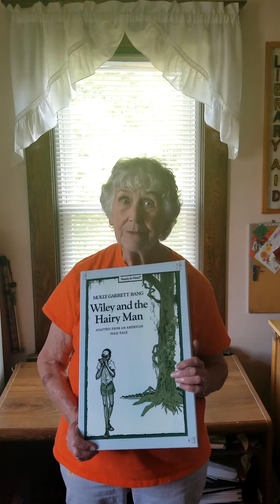July 2, 2020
A story about a boy named Wylie.